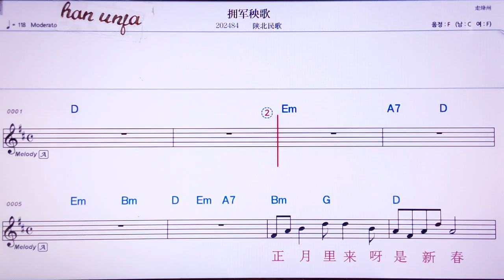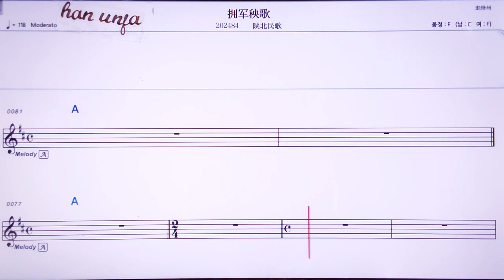💖윤쥔양꺼/싼뻬이민꺼 👍MR,노래방, 악보, 코드,Karaoke With Sheet Music